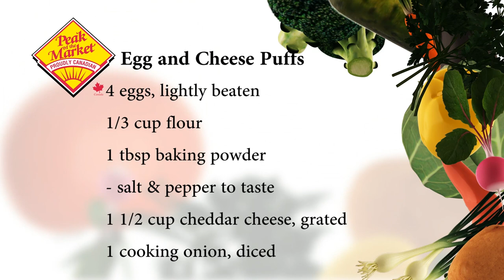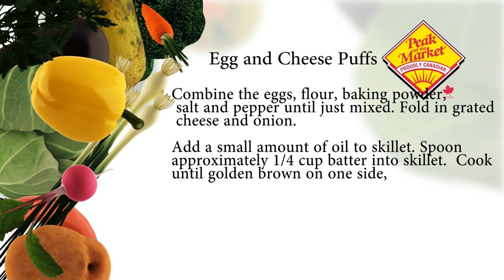Food and Friends with Larry McIntosh & Joey Gregorash, Juno Award Winner Singer/Songwriter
Food and Friends with Larry McIntosh
Guest- Joey Gregorash, Juno Award Winner